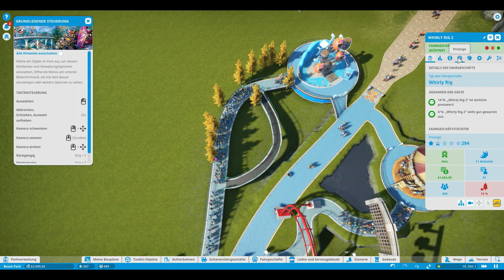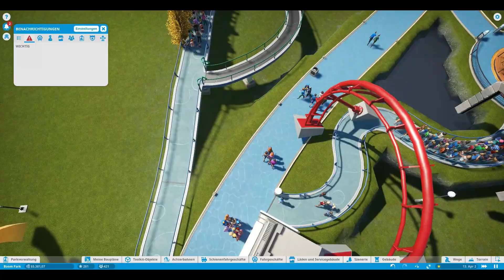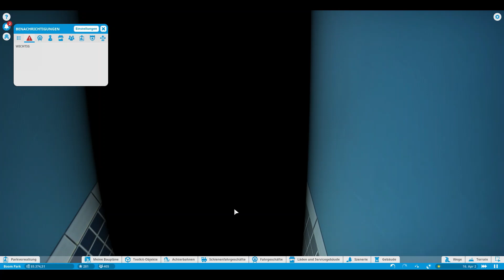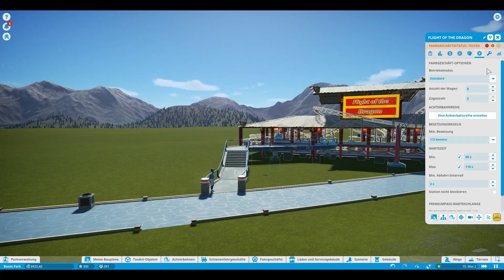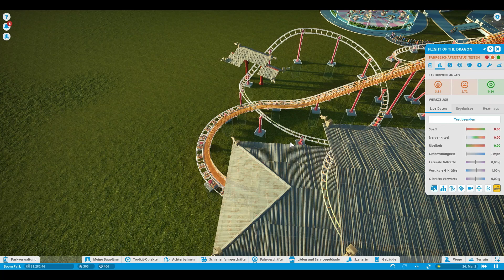Let's Play Planet Coaster -Die erste Achterbahn! [Deutsch/German] [HD] Part2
Planet Coaster